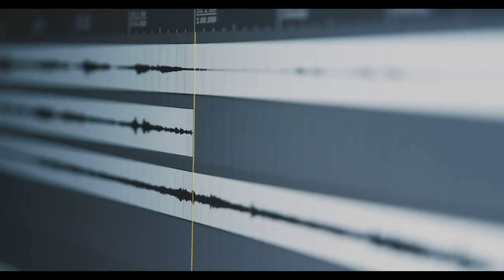Vsti Plugin de Bateria Grátis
Baixe já o seu no nosso site Vsti Plugin de Bateria Grátis

Agência 0926
Conta 64479-6